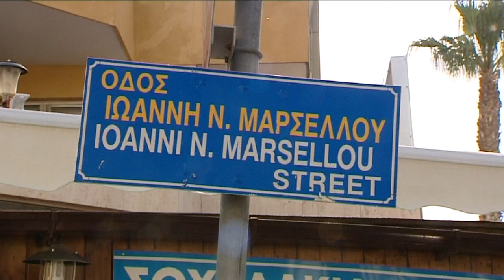Μαφιόζικο χτύπημα σε μπυραρία στη Λάρνακα